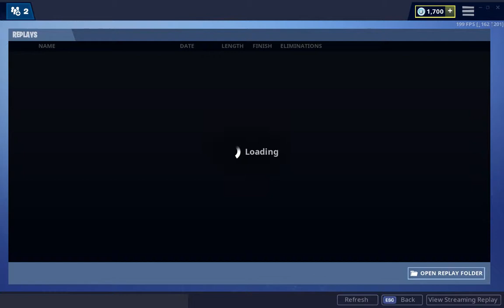Fortnite Replay - Tilted & Retail Before Destruction (Season 8)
Here's a Replay file of Tilted Towers and Retail Row a week before they were destroyed, showing the holes in the map beneath them.